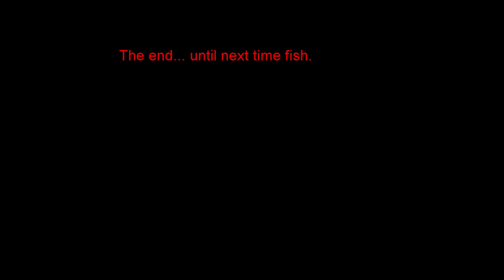May 2015 Wabash Electrofishing Short